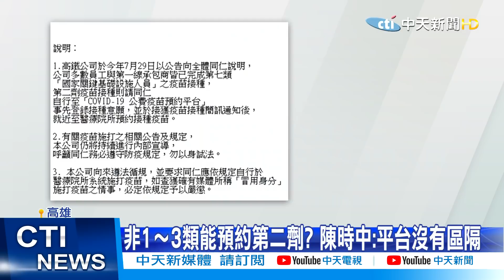【李珮瑄報新聞】太扯! 42名高鐵員工"騙"打莫德納 高雄市議員:衛生局螺絲鬆了 蔡壁如:疫苗不夠惹的禍 | 四叉貓坦言"玩弄了抗體數據" 狂酸名嘴不做功課 精華版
00:00 扯!高鐵員工42人偷打第2劑莫德納 竟還大鬧醫院
02:42 闖關高雄"4醫院"被抓包 小港醫院:還咆哮醫護!
04:00 鑽漏洞 高鐵42人"闖關"偷打莫德納第2劑
05:09 闖關硬打二劑莫德納 高雄市議員:衛生局螺絲鬆了
06:02 高鐵員工偷打二劑莫德納 蔡壁如:疫苗不夠惹的禍
07:19 四叉貓坦言"玩弄了抗體數據" 狂酸名嘴不做功課